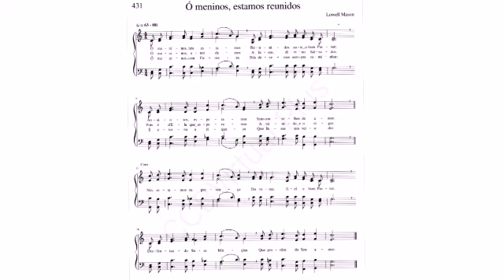Hinos Fáceis para começa a tocar na Tuba em Dó [Ep.21]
Nesse Episódio estamos tocando o Hino 431 Ó menino, estamos reunidos